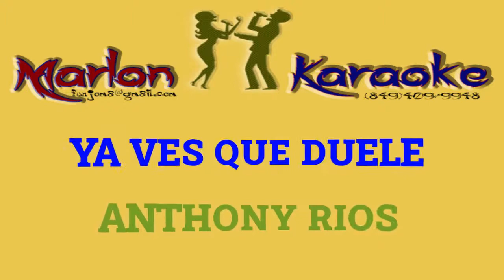YA VES QUE DUELE - ANTHONY RIOS (DEMO KARAOKE)